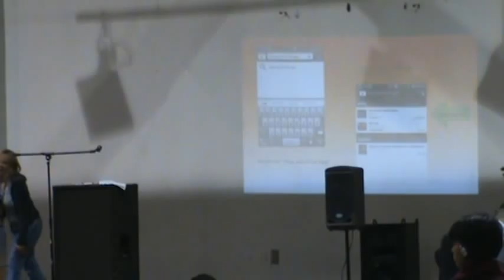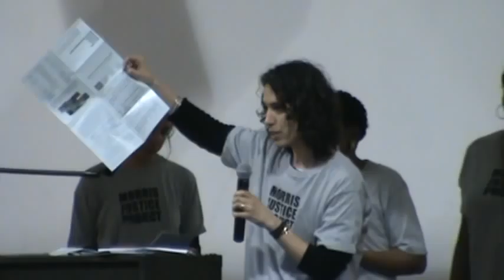Bronx Town Hall on Community Safety and Police Accountability 2 of 2 [unedited]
On Thurs. April 18th 6:30-8:30 @ Vacamas Glow Classic Center a Bronx Town Hall on Community Safety and Police Accountability took place (part 2 of 2) and the Bronx Defenders put out the following release.
South Bronx Residents, Elected Officials Demand  End to Stop-and-Frisk Abuses and Discriminatory Policing

Senator Gustavo Rivera, City Council members Melissa Mark-Viverito and Annabel Palma, and hundreds of community members call for reforms

Bronx, NY -- At a Bronx town hall meeting organized by members of Communities United for Police Reform this evening, Senator Gustavo Rivera, Council members Melissa Mark-Viverito and Annabel Palma, and hundreds of Bronx residents called for an end to discriminatory policing practices and abuses of 'stop-and-frisk'. While highlighting fairer, more effective approaches to community safety, they called for passage of the Community Safety Act in the City Council to protect against bias-based profiling and unlawful searches, and decriminalization of low-level marijuana possession by the New York State Legislature.

"We need to reform our criminal justice system to move away from discriminatory policies and to focus our efforts, instead, on maintaining the safety of our communities," said Senator Gustavo Rivera. "One of the issues that we have been working on in the Senate is the decriminalization of marijuana possession equaling 15 gram or less. It is unacceptable that the current law allows for a technicality to saddle thousands of New Yorkers, in particular minorities, with criminal records. In addition, this law has been proven to be costly and ineffective in fighting crime."

"It is no coincidence that in the South Bronx, one of the most underserved districts in the country, we see the highest number of stops with the use of excessive force," said Council Member Melissa Mark-Viverito. "It is very important in light of the Floyd class action lawsuit against the NYPD, that we stand in solidarity with our low-income communities of color against this discriminatory policing. I want to thank the Bronx Defenders for their heroic work defending families and communities from NYPD abuses."

"As the mother of a young Latino living in the South Bronx, no one is more concerned about keeping our communities safe than me," said Council Member Annabel Palma. "But with Blacks and Latinos comprising nearly 90 percent of those stopped and frisked, it's clear that the NYPD needs to rethink its approach to policing the streets."

The town hall meeting, held at the Vacamas GLOW Classics Center in the South Bronx, was organized by The Bronx Defenders Organizing Project, Picture the Homeless, Justice Committee, Morris Justice Project, New York Harm Reduction Educators, VOCAL-NY, and Vacamas Programs for Youth. Elected officials and residents called attention to the Bronx communities most impacted by over-policing as the stop-and-frisk trial, Floyd v. City of New York, concluded its fifth week at the federal courthouse downtown.

More than five million stops have been made in New York City throughout the Bloomberg administration. Nearly nine in ten of those stopped were neither arrested nor issued a summons. Bronx residents have been especially affected by the negative consequences of stop-and-frisk. The Bronx's 40th Precinct has one of the highest rates of stop-and-frisk in the city; in 2011, over 17,000 people were stopped and over 11,000 people were frisked. Across the city, Bronx residents of the 46th and 44th precincts were the most likely to be frisked, as they had the highest number of frisks as a percentage of total stops. Bronx precincts also had the highest levels of use-of-force in stops, making Bronx residents more likely the subject of police violence.

Citywide, nearly 90% of those stopped are Black or Latina/o.  In the Bronx, the numbers are even higher. In 2011, 98.5% of people stopped in the 46th and 42nd precincts in the Bronx were Black or Latino -- giving these two precincts the highest percentages in the city for Black and Latino New Yorkers stopped out of the total number of stops. The Floyd lawsuit, brought by the Center for Constitutional Rights, claims that the New York City Police Department (NYPD) has a pattern and practice of making unconstitutional stops based on race.